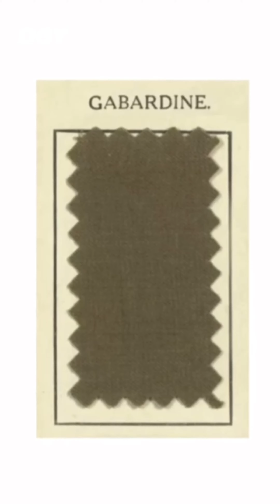รู้กันยัง ⁉️ เปิดแบรนด์เก่าแก่สุดหรู burberry 👜brightvachirawit